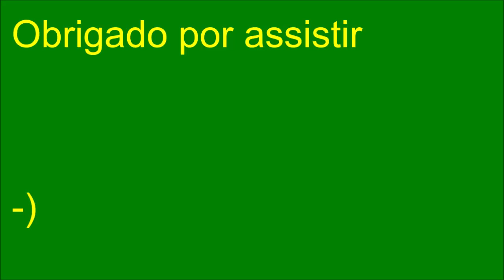Copa Matisano - Fase de grupos - Rodada 6 - Brasil X Chile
Vem ai. Mais uma partida de Copa Matisano aqui pelo Canal Matisano!
O nosso próximo desafio será: Brasil e Chile, acompanhe este jogo aqui pelo Canal Matisano, o Canal Matisano é mais Brasil!